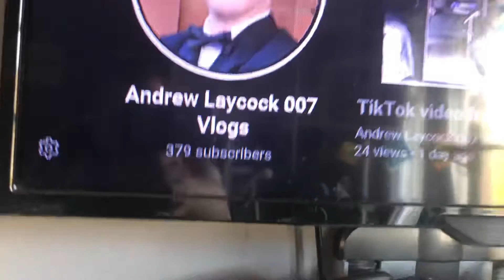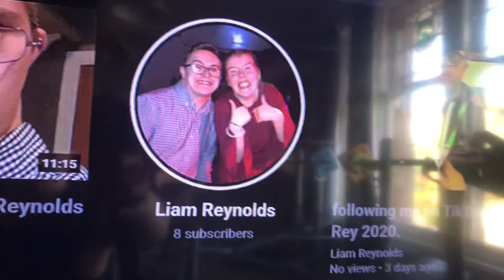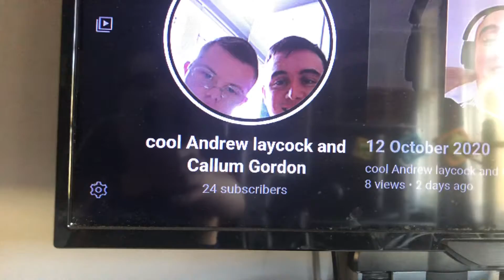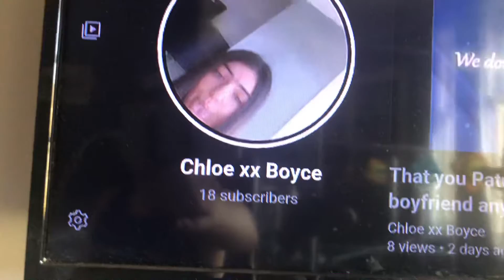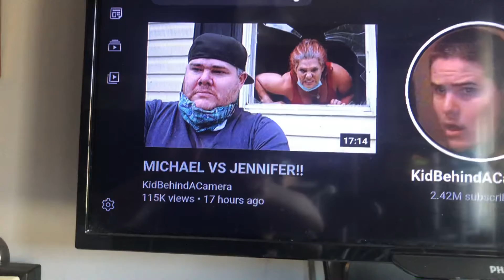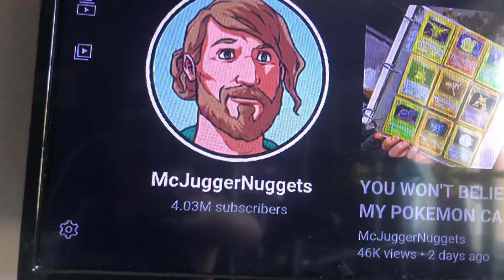YouTube you are the best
TikTok @Andrew Laycock 007
Story fire 🔥 Andy is the Dude

1 Patrick Boyce
2 James 9 : 16
3 Liam Reynolds
4 Cool Andrew Laycock and Callum Gordon
5 Maxo Miller
6 Chloe Boyce
7 king of the Wolves
8 William McCann 310
9 Lance Stewart
10 kid behind the camera
11 Mcjuggernuggets